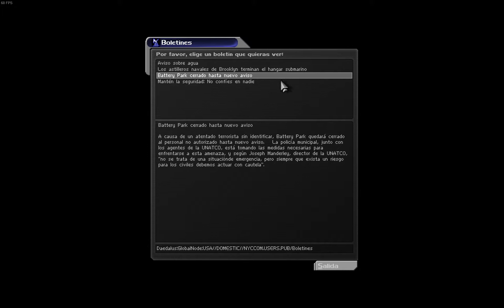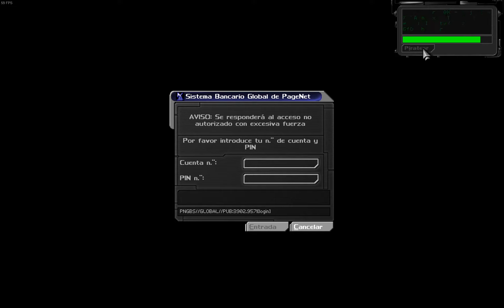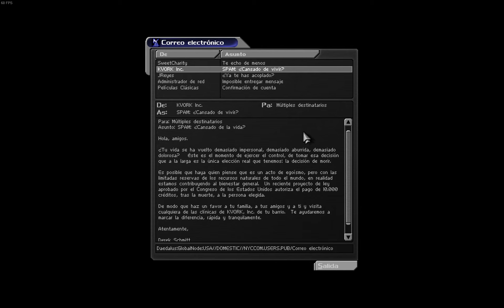Deus Ex Game Of The Year - Parte 2: Nueva York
Segunda parte de mi playthrough NO COMENTADO del primer Deus Ex.

En esta parte, JC Denton, viaja a la ciudad de Nueva York para recuperar la Ambrosía robada por los terroristas en la parte anterior y a solucionar varios "ataques" por toda la ciudad producidos por ese mismo grupo.